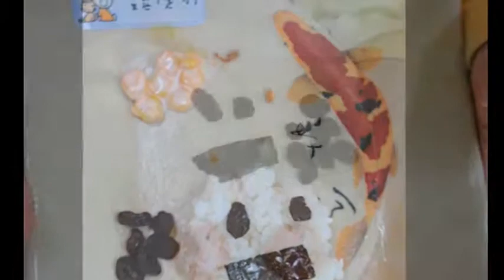台南市維多利亞托兒所-飯糰DIY(中班)